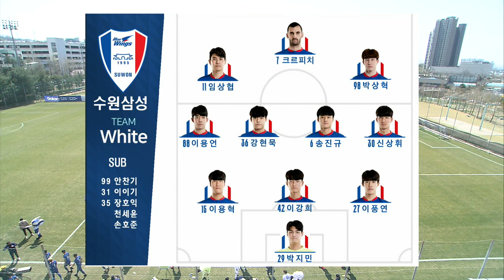2020 K리그 수원삼성 연습경기_3차전(2020.4.8) 하이라이트